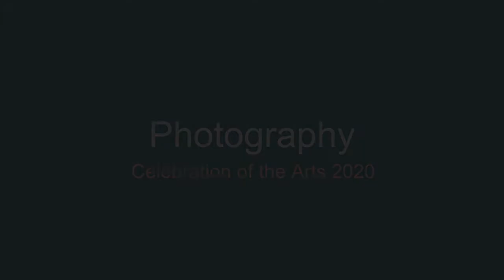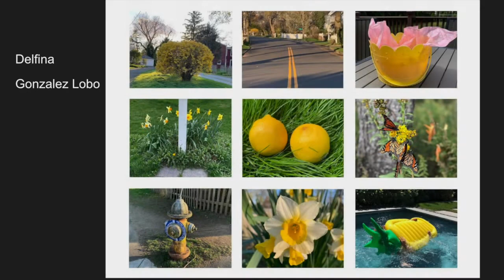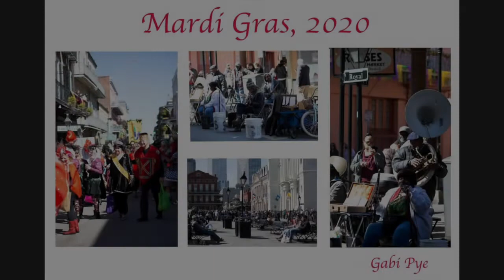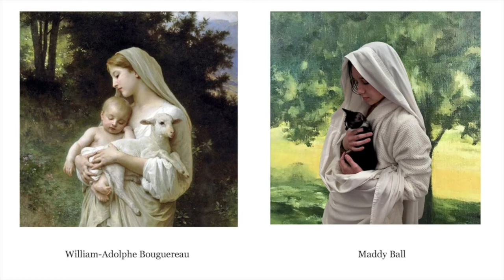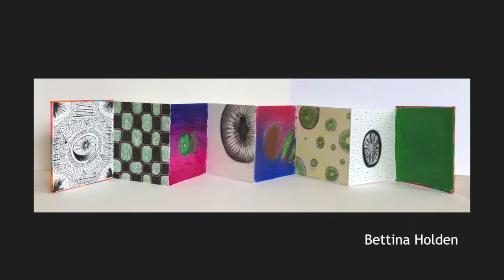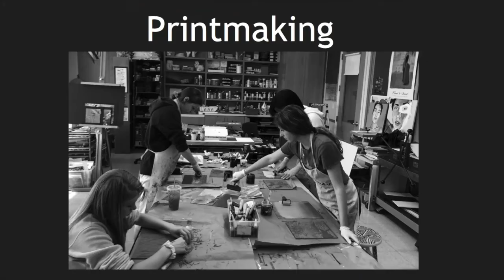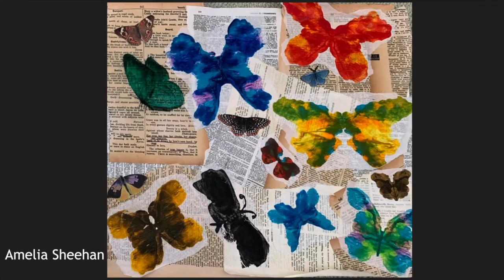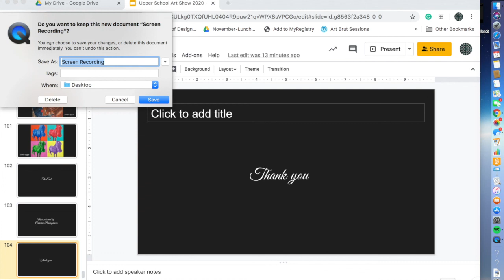2020 All School Art Show - US Art